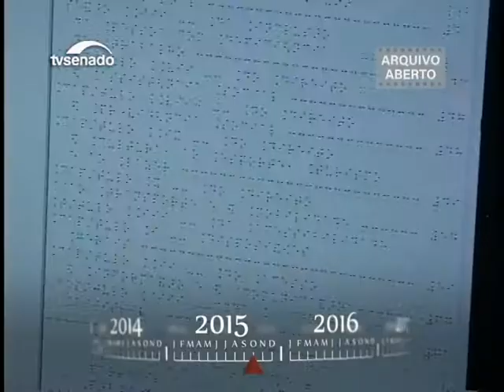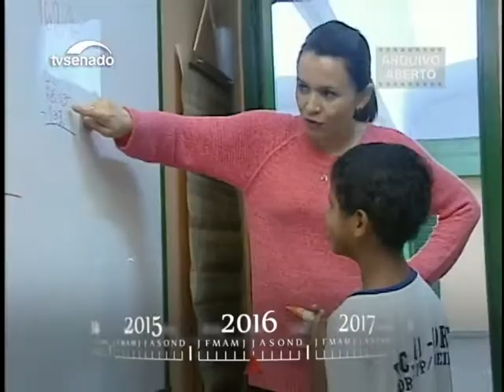Estatuto da Pessoa Portadora de Deficiência